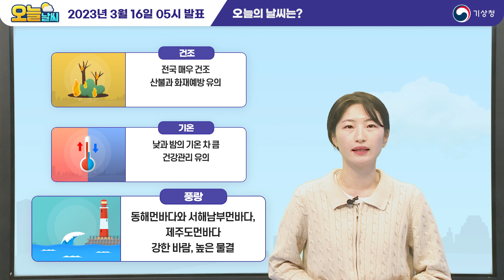[오늘날씨] 대기가 건조하니 화재 조심! 일교차 크니 건강조심! 3월 16일 5시 기준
2023년 3월 16일 5시 예보를 해설한 오늘날씨입니다.

0:00 오프닝
0:03 오늘의 날씨는?
0:38 전국날씨
1:06 기압계 전망 / 하늘 상태
1:44 기온 전망
2:15 풍랑 전망
2:34 건조 전망
3:08 바다 전망
3:35 황사 전망

안녕하세요, 기상청 오늘날씨 예보분석관 박규남입니다.
목요일인 오늘 계속해서 전국의 대기가 건조하겠으니
산불과 각종 화재 예방에 힘써주시기 바랍니다.
아침 기온 어제보다 낮아 쌀쌀하겠으니
출근 시 옷차림을 따뜻하게 해주시고요.
낮과 밤의 기온 차가 매우 크겠으니
환절기, 건강관리에 유의해주시기 바랍니다.
또한, 동해먼바다와 서해남부먼바다, 제주도먼바다에는
바람이 매우 강하게 불고 물결이 높게 일겠으니
해상 안전에 유의해주시기 바랍니다.

다음으로 지역별 날씨 알아보겠습니다.
오늘은 전국에 구름 많겠습니다.
아침 기온은 서울 0도, 대전 -1도, 광주 3도
대구 4도 부산 8도가 되겠고요.
낮 기온은 서울 10도, 대전 13도, 광주, 대구 16도 ,부산 17도로
아침 기온과 낮 기온 모두 어제보다 낮겠습니다.
그럼, 오늘날씨 자세히 알아보겠습니다.

먼저 기압계 현황부터 살펴보겠습니다.
오늘 새벽 중부지방은 기압골의 영향에서 차차 벗어나면서
검은 영역으로 표시된 차고 건조한 공기의
영향을 받아 점차 맑아졌는데요.
현재는 중국 중부지방에 위치한 상층기압골이 만들어낸
높은 구름이 우리나라로 유입되고있습니다.
오늘은 이 높은 구름이 지나며
전국이 가끔 구름이 많겠습니다.

한편 오늘 우리나라는 중국 산둥반도에서 동쪽으로 이동하는
고기압의 영향을 받아 찬 북서풍이 불어 들면서
어제보다 기온이 떨어지겠는데요.
아침 기온은 -6도 ~ 영상 8도로
어제보다 3~7도가량 낮게 출발하고요.
중부지방은 0도 이하
특히, 경기북부와 강원내륙과 산지
-5도 이하를 보이는 곳이 많아 쌀쌀하겠으니
출근길 옷차림을 따뜻하게 하시기 바랍니다.
오늘 낮 기온은 8~18도 분포를 보이며
낮과 밤의 기온 차가 15도 이상으로 매우 크겠으니
환절기, 면역력이 떨어지지 않도록
건강관리에 각별히 유의해주시기 바랍니다.
한편, 지난 밤사이 우리나라에 영향을 주었던 기압골과
산둥반도에서 동쪽으로 이동하는 고기압의 영향을 받아
오전까지 전국 대부분 지역에
순간풍속 초속 15m 이상으로 바람이 강하게 불겠으니
날아갈 시설물이 없는 지 다시한번 점검해주시기 바랍니다.

이어서 건조 전망 살펴보겠습니다.
건조특보가 발효된 서울과 경기남부내륙
대부분 강원도와 충청권내륙, 전라권, 경상권을 중심으로
대기가 매우 건조하겠고
그 밖의 지역도 차차 건조해지겠습니다.
특히 바람까지 강하게 불면서
작은 불씨가 바람에 날려 큰불로 번질 수 있으니
야외활동 시 화기사용 및 불씨 관리에 주의해주시고요.
쓰레기를 소각하거나 논밭을 태우는 것을 금지하는 등
산불 및 각종 화재 예방에 각별히 유의해주시기 바랍니다.

이어서 바다 전망입니다.
동해중부먼바다와 동해남부북쪽먼바다
서해남부북쪽먼바다는 오늘까지
서해남부남쪽먼바다는 내일까지
제주도 남쪽먼바다는 모레까지
바람이 최대 초속 16m로 강하게 불고
물결이 최대 4m로 매우 높게 일겠습니다.
항해나 조업하는 선박은 각별히 유의해주시기바랍니다.

마지막으로 황사 전망입니다.
그제 내몽골 고원과 고비 사막에서 발원한 황사가
북서풍을 타고 유입되면서 밤사이
서울과 안동에 황사가 관측되었고요.
05시, 현재 일부 지역에 영향을 주고 있습니다.
또한, 어제 중국 북동부지방에서 황사가 발원하였으니
황사를 포함한 미세먼지에 대한 자세한 정보는
국립환경과학원에서 발표하는
미세먼지 예보를 참고하시기 바라고요.
호흡기 건강관리에 유의하시기 바랍니다.